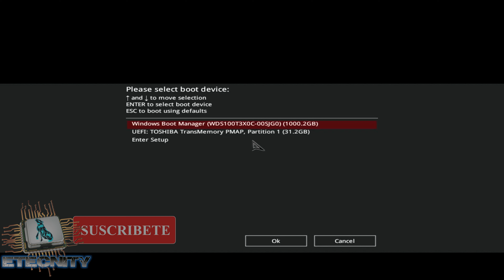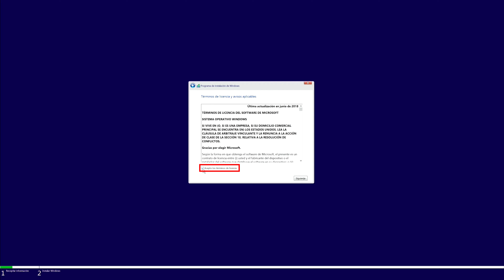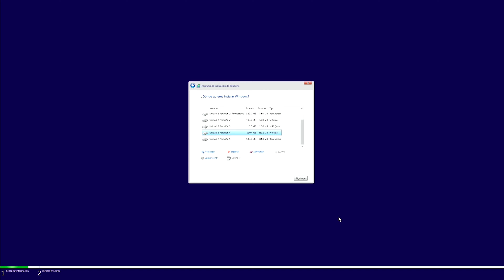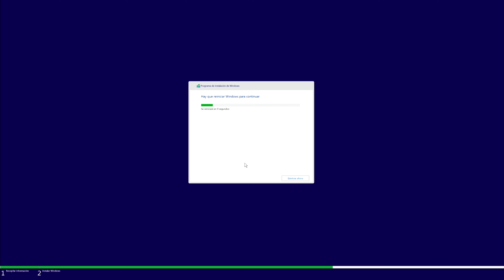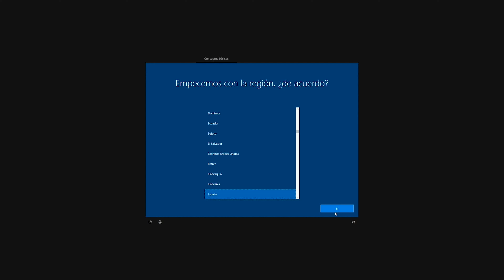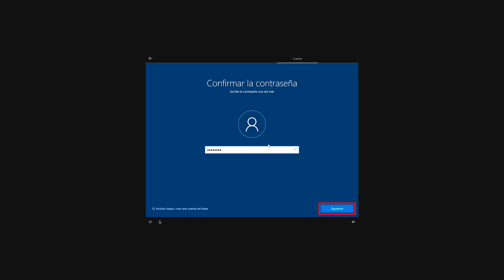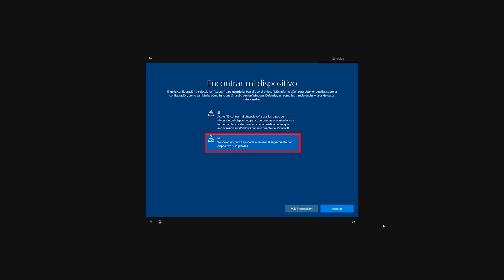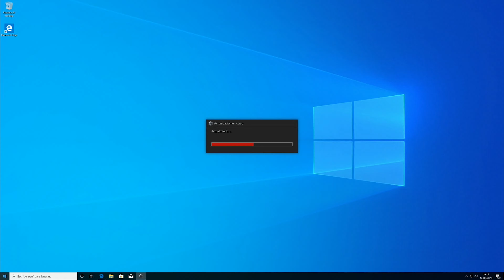⚙️💻 Como INSTARLAR WINDOWS 10 Versión 2020 Paso a Paso Desde 0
Instalaremos Windows 10 Versión 2020 desde 0 a través del USB.